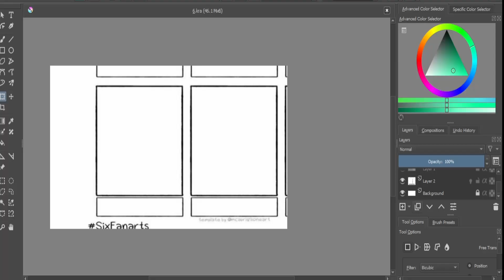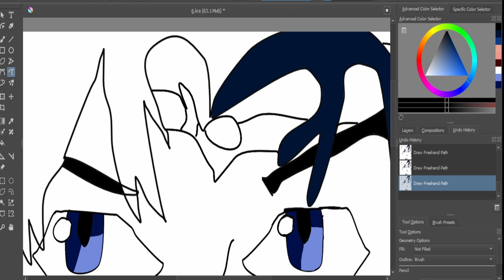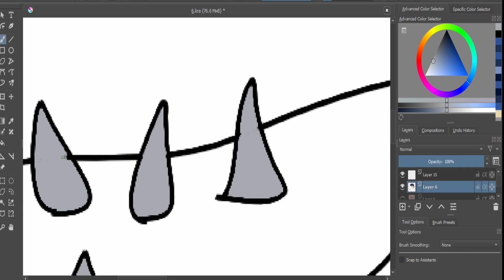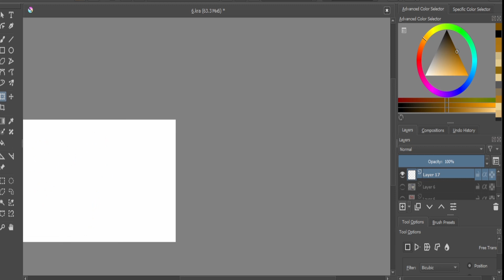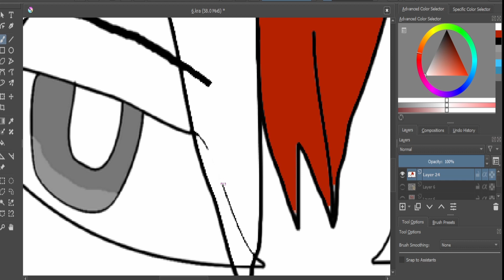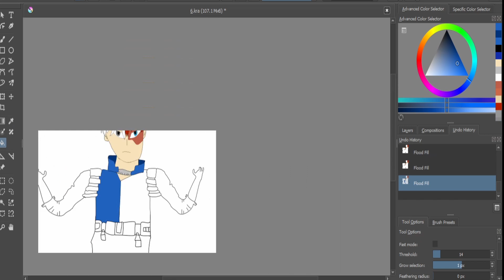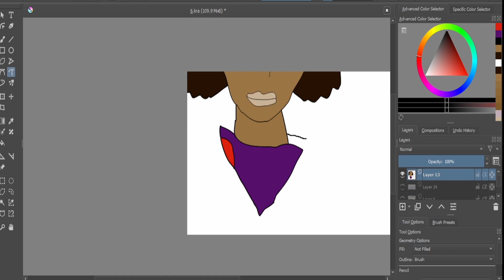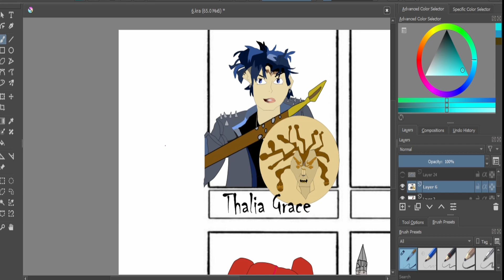(Drawing challenge) Six fanart (Part 2) | My Drawing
00:00-intro
00:40-(Riordan) Thalia Grace
11:55-(Riordan) Aegis
18:29-(My Hero Academia)  Shoto Todoroki
28:44-(The Hunger Games) Rue
35:12-placing